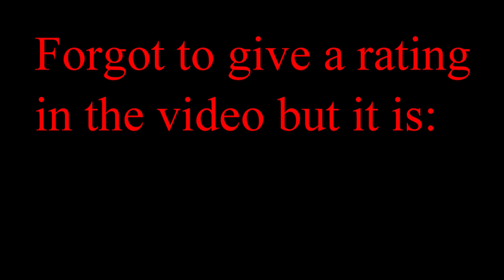Sonny and Jed (1972) (Sergio Corbucci movie review SPOILERS)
*This review contains spoilers*

Today's Sergio Corbucci spaghetti western is ''Sonny and Jed'' from 1972 starring Tomas Milian, Susan George, Telly Savalas and Corbucci regular Eduardo Fajardo among others. And featuring a reliable music score by the Maestro Ennio Morricone.